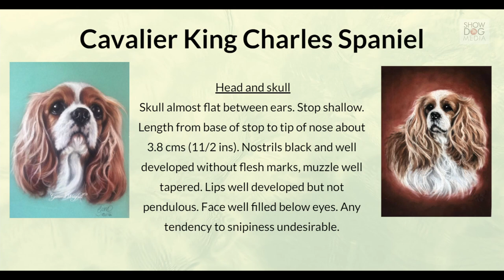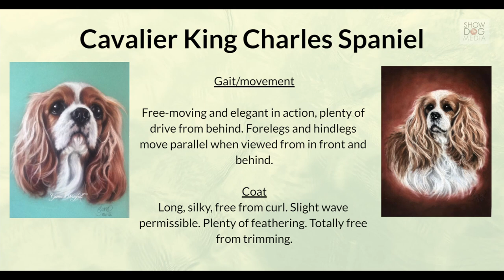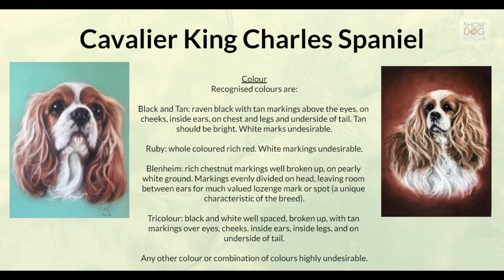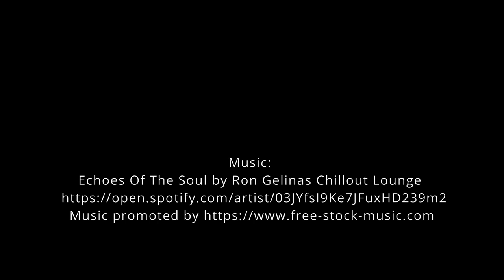Cavalier King Charles Spaniel Breed Standard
"The basis of breed shows is the judging of pedigree dogs against the breed standard, which is a picture in words that describes each breed of pedigree dog."